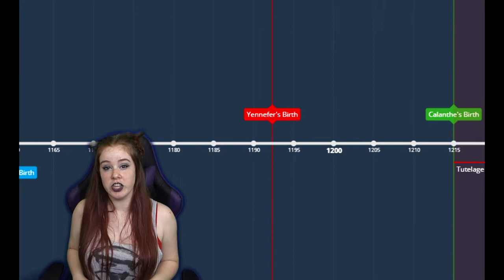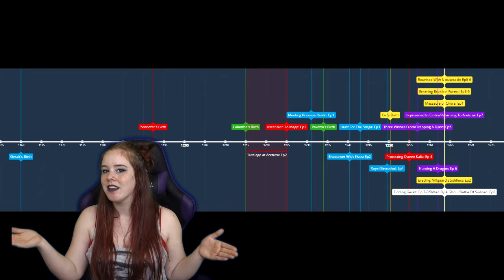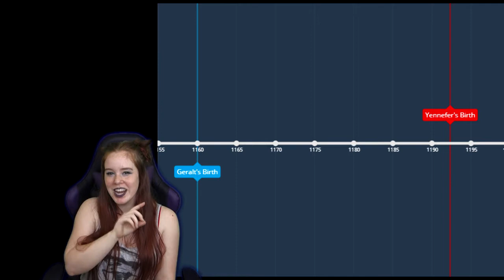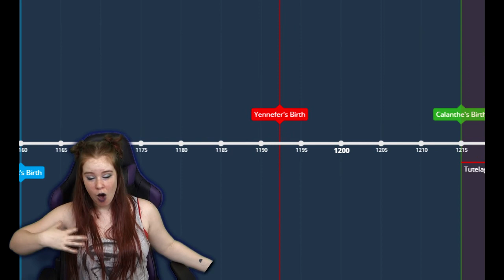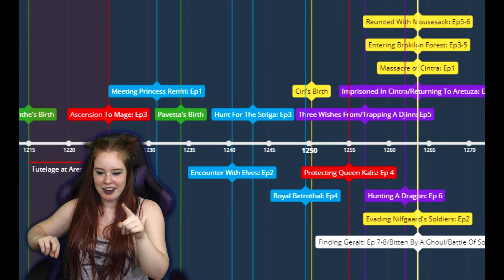The Witcher Timeline Explained ~ The Witcher Theory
What a long time coming this video has been!!! Upon WEEKS of research and watching "The Witcher" multiple times to ensure as much accuracy as possible, I have finally got the Netflix timeline explained for you all!

ALL background music are experts from GooseStep. Below is a list of songs used (if they have names)
- Nice Monster Nice Sprites (0:00 - 6:32)
- Unnamed (6:32 - 8:41)
- Unnamed (8:41 - 11:51)
- Melodic 808 (11:51 - 13:59)
- Piano Nightmare (13:59 - 17:04)
- Pirates Are Still Around (17:04 - 19:54)
- Unnamed (19:54 - 24:56)

My Weekly Schedule Is Every Sunday With A Bonus Video Midweek!

If you're still reading this, I thank you :) Much love